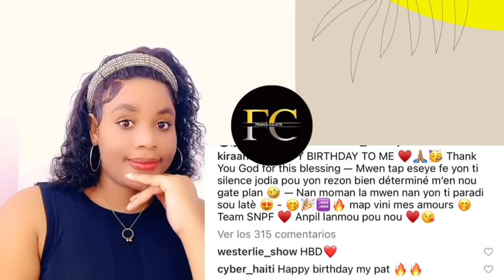Bravo👏🏻Gmax fè madanm li Kira Gwo Sipriz jou fèt li🙆🏼‍♂️li fèl Vizite lanfè ak paradi pa fòs🥱